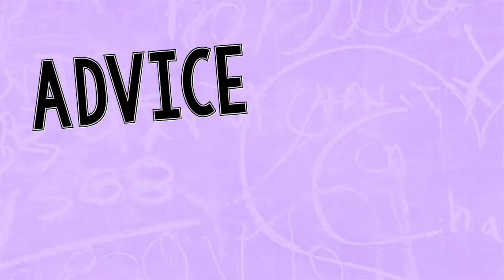ADVICE TO MY TEENAGE SELF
Advice I would of given my younger - teenage self & some things to learn from me! Socials Down below!

💟 ABOUT ME! ⤵
Hi! I’m Deanna! -  A stay at home mom to our four year old - Dion, a girlfriend, & so much more!

💟SEND WHATEVER YA WANT! ⤵